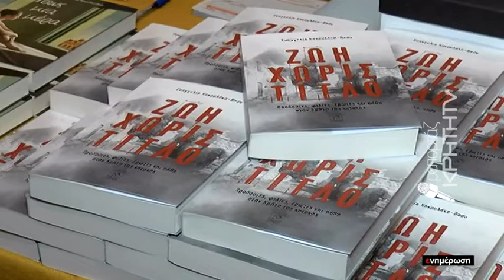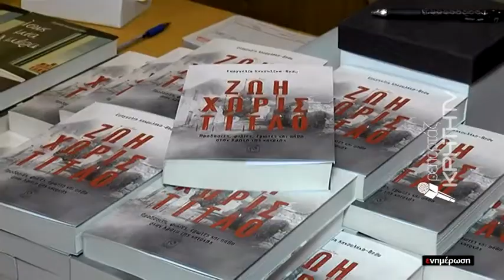"Ζωή χωρίς τίτλο": Το νέο βιβλίο της Ε. Κακουλάκη - Bedu